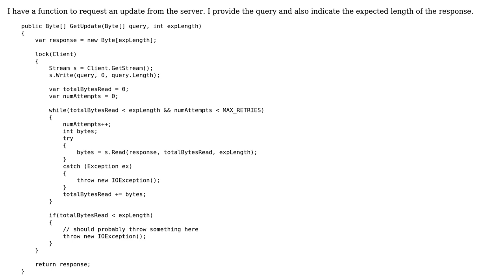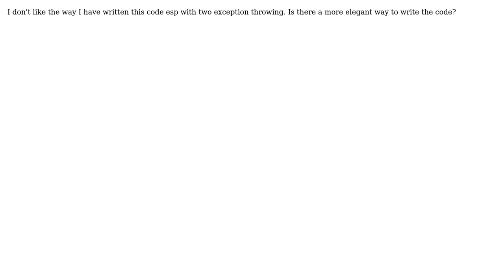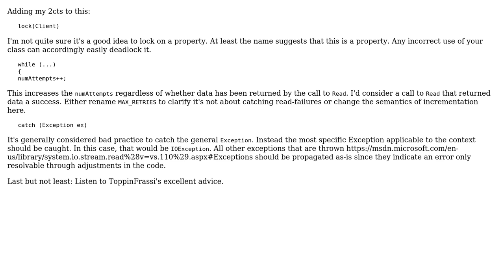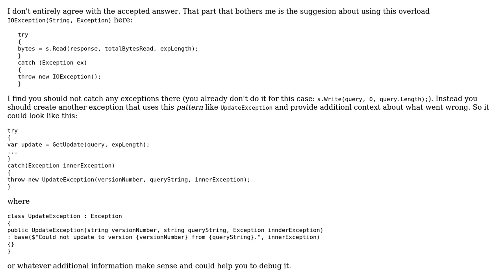Reading data from network stream (3 Solutions!!)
Reading data from network stream

With thanks & praise to God, and with thanks to the many people who have made this project possible! | Content (except music & images) licensed under CC BY-SA | Music | Images & others | With thanks to user Vogel612 user t3chb0t user liv2hak user IEatBagels user 200_success and the Stack Exchange Network Trademarks are property of their respective owners. You are responsible for your own actions.